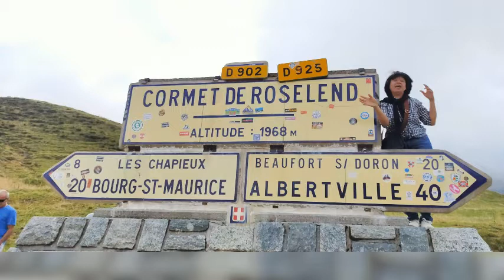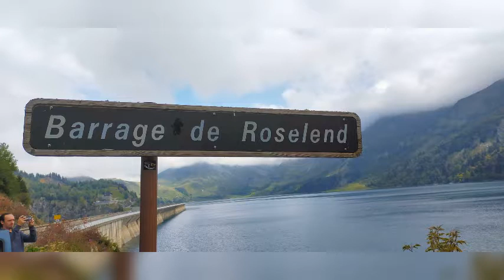La Vie Est Belle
Life is beautiful... everywhere is amazing
explore, live, laugh and love ourselves.